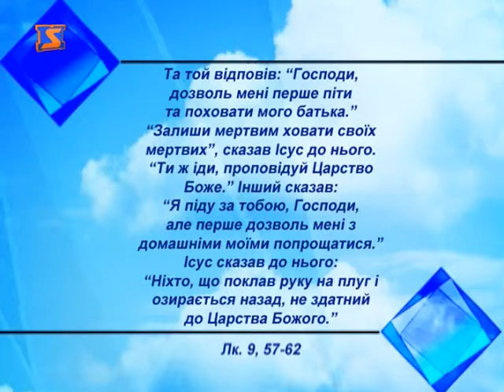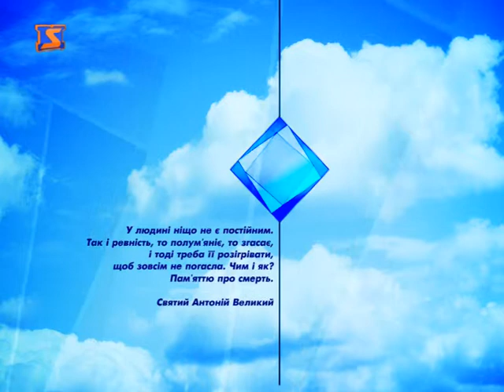Церковний календар - 21 грудня 2013